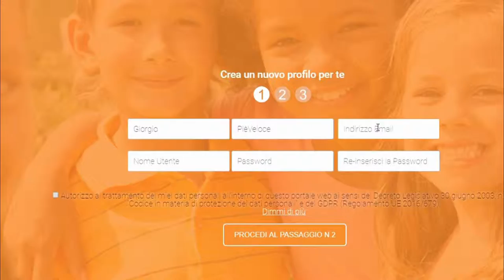Spot Iscrizioni Online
Stufi della lunga fila. L'idea è pian piano quella di eliminarla del tutto... ma ci vuole tempo!

Intanto, cominciamo con il risparmiare un po' di tempo in fila.

Aiutaci anche tu, inserisci i tuoi dati online al sito